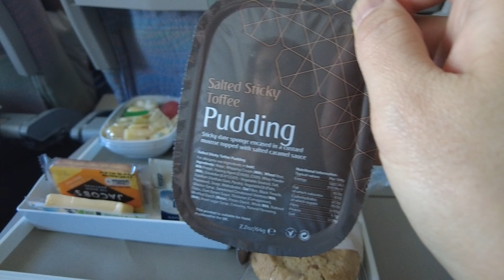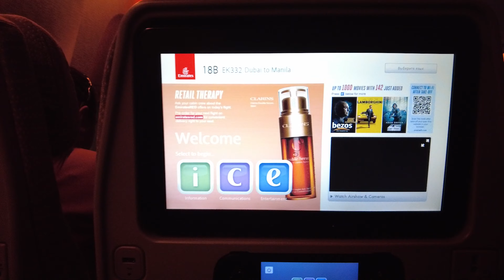From London to Dubai and Manila with Emirates Airlines. 1/3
Posting our 2 week holiday to the Philippines, split in 3 parts.

Infraction - Newborn Dreams
Infraction - Night Sky
Infraction - Good Vibe
Infraction - Alright
Infraction - Feel So Good